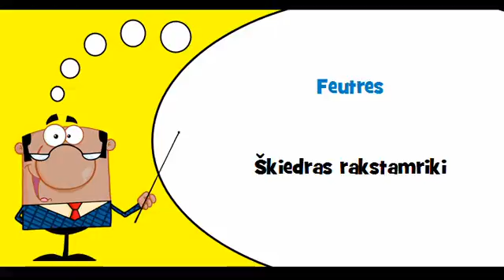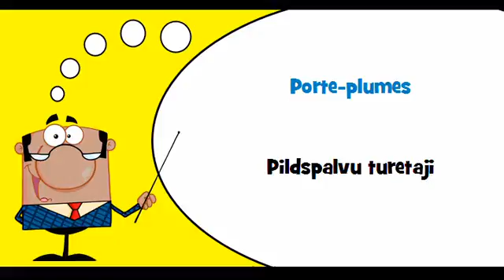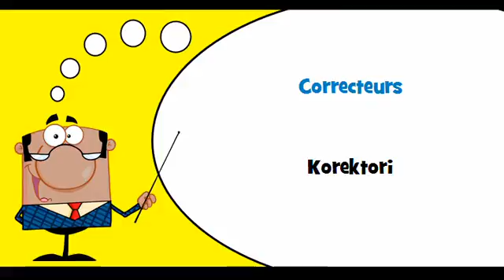VOCABULAIRE FRANÇAIS LETTON # Thème = Fournitures de bureau